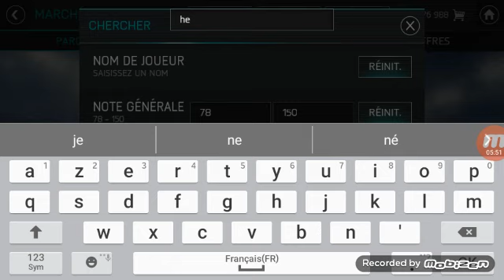PACK OPENING HÉROS DE L'ÉQUIPE FIFA MOBILE 18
Mon Instagram : fs1footballshow

Mon Snap : gaetan0306

Mon Twitter : @FS1FootballShow